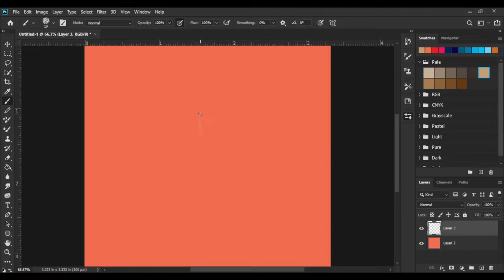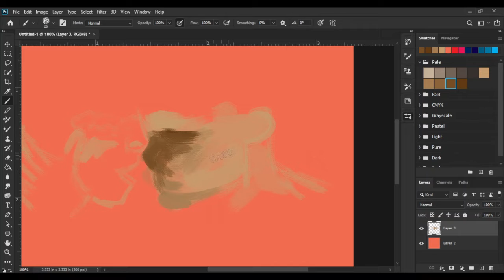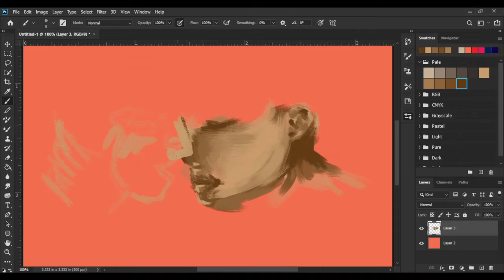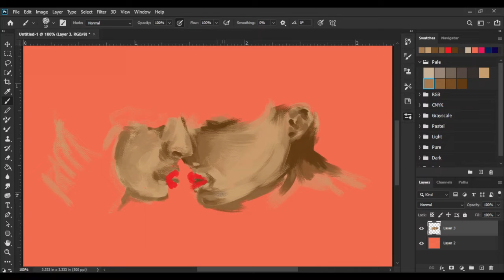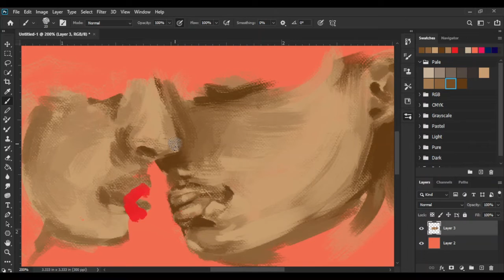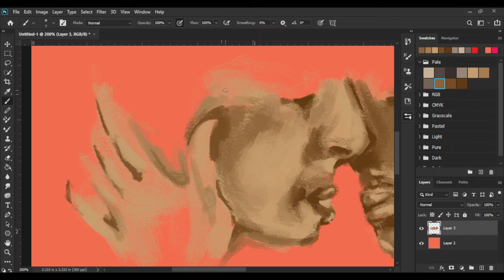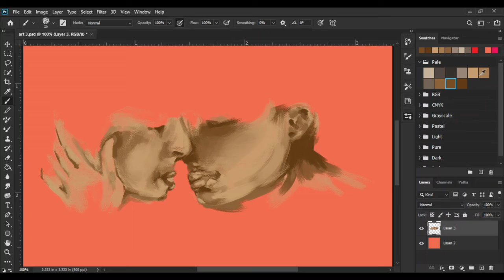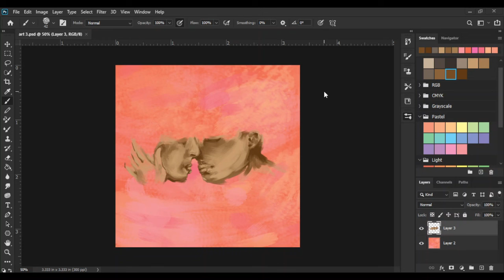TIMELAPSE: PAINTING USING HUION IN ADOBE PHOTOSHOP